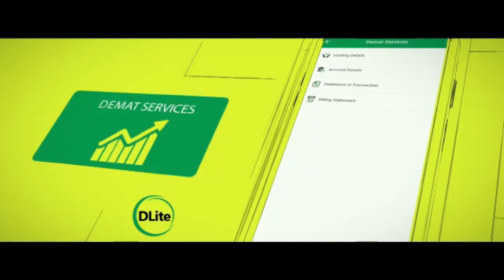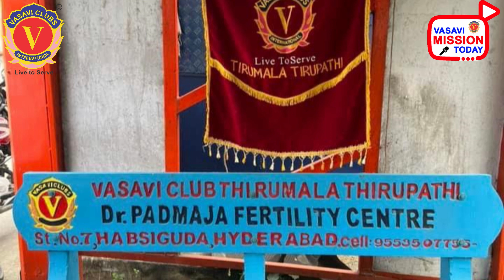MISSION TODAY 26/02/2023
26-February-2023

ఒకటా ...రెండా.. ఏకంగా 45 సిమెంట్ బెంచీలు వితరణ చేసిన దాత. అదీ పుణ్య క్షేత్రం తిరుపతి పరిసర ప్రాంతాలలో ప్రజలకు ఉపయేగపడెలా వాటిని ఏర్పాటు చేశారు.. ఎవరా దాత ?
,Not one or two ...they are 45 cement Benches. Total cost of Rs 1,35,000 . They were arranged in and around of Holy city Tirupati. Who is the Donor ?

Vn. పాలకుర్తి గాయత్రి